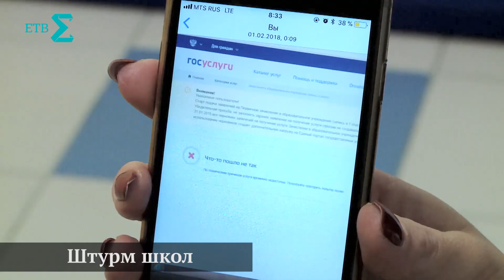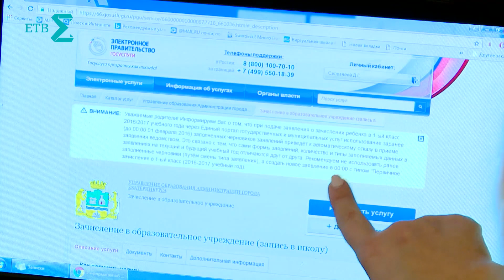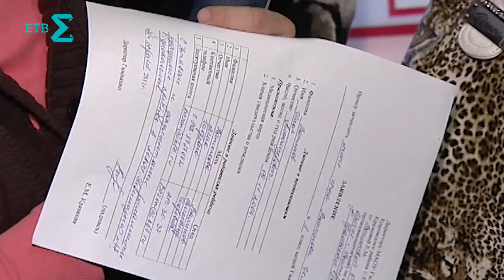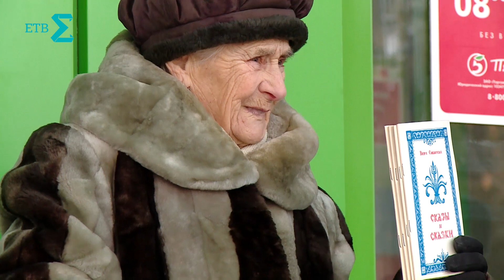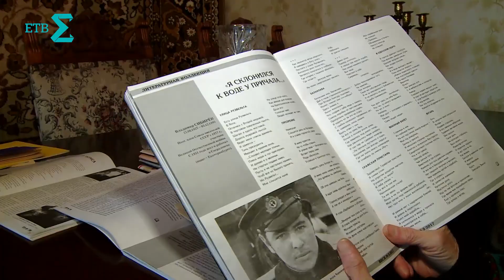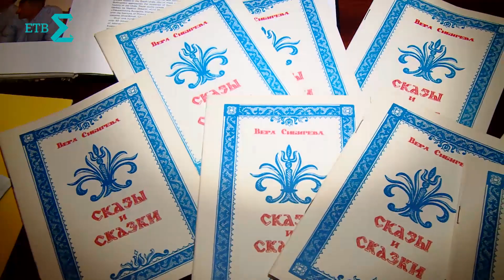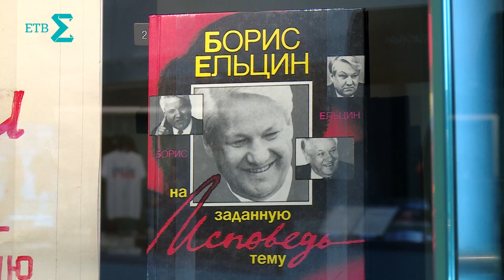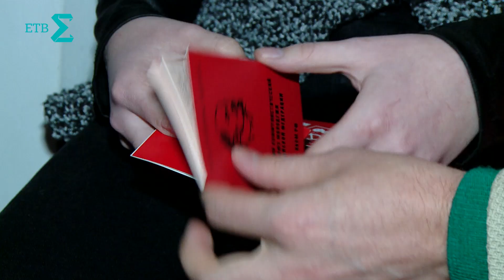ШТУРМ ШКОЛ / СКАЗКА СКАЗОЧНИЦЫ / РОЖДЕНИЕ ЕЛЬЦИНА / ВЕСЕЛЫЙ ГРУДИНИН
Родителю штурмуют школы. 89-летнюю сказочницу вспомнили и помогли. Веселый репортаж о кандидате Грудинине. Оставить памятники и большевистские названия в покое требует Аксёнова.